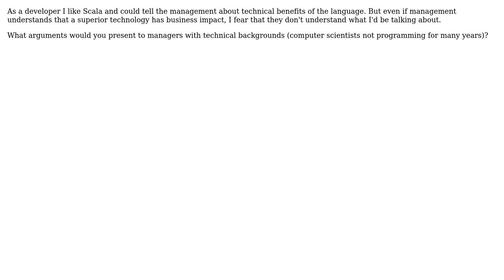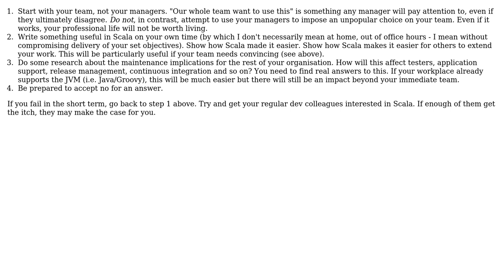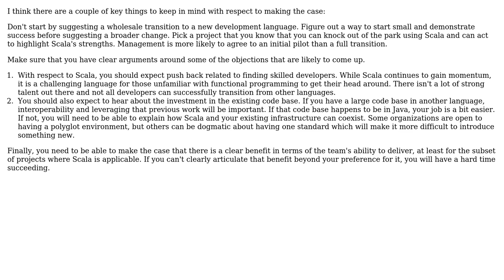Software Engineering: How to promote Scala to the management? (4 Solutions!!)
Software Engineering: How to promote Scala to the management?

With thanks & praise to God, and with thanks to the many people who have made this project possible! | Content (except music & images) licensed under CC BY-SA | Music | Images & others | With thanks to user Philipp user Kilian Foth user itsbruce user DemetriKots user deamon user David DV and the Stack Exchange Network Trademarks are property of their respective owners. You are responsible for your own actions.